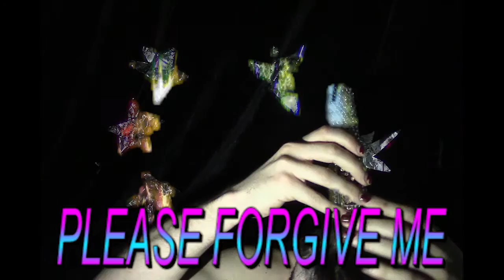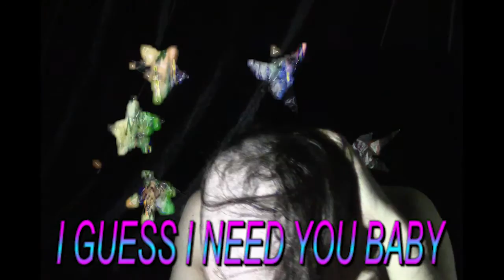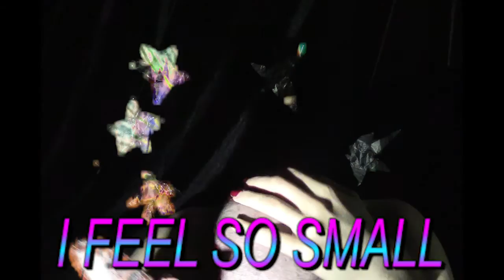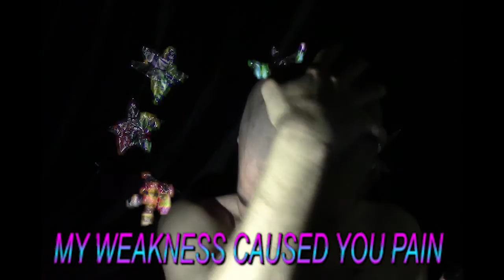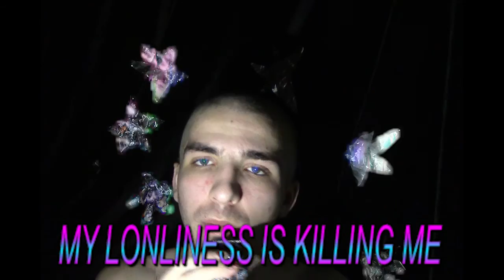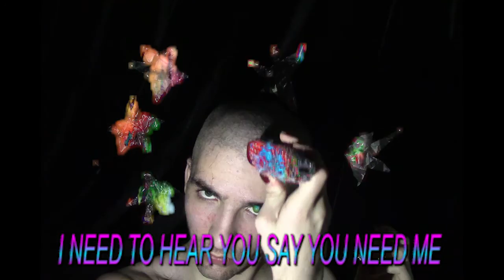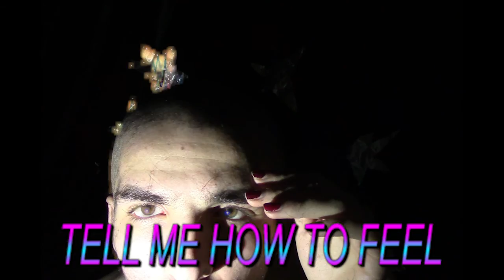notice me (this isn't for britney)